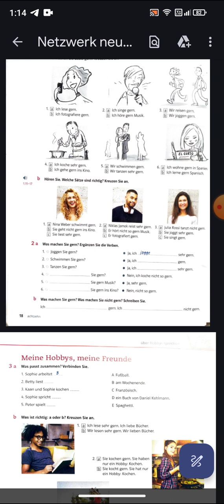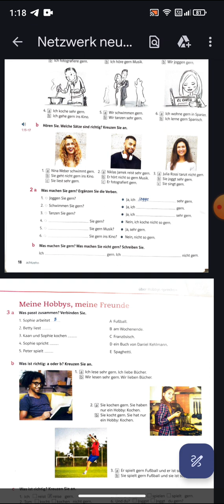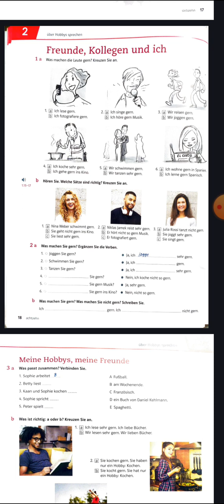Netzwerk neu, Übungsbuch audio, kapitel 02